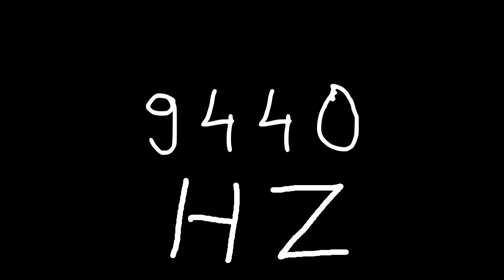9440 hz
Just sound.

chords
sounds
noise
tone
noises
tones
audio
wave
waves
sin
sine
sinus
sinoid
heart
heartbeat
resonancy